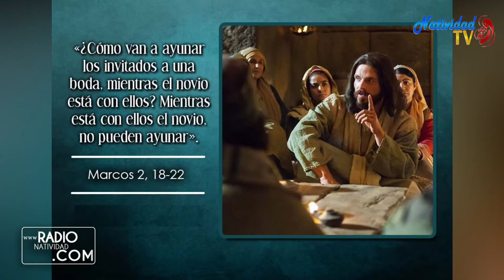EVANGELIO DE HOY (Lun-18/1/2021) P. Juan Carlos Gómez Yánez